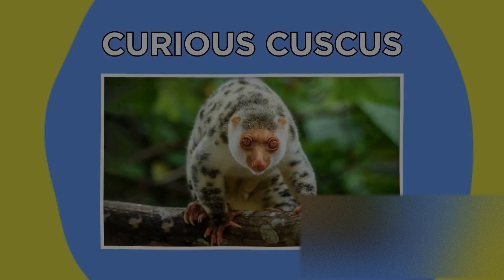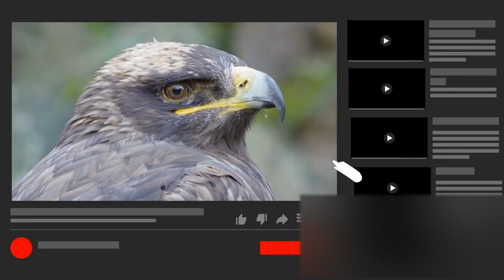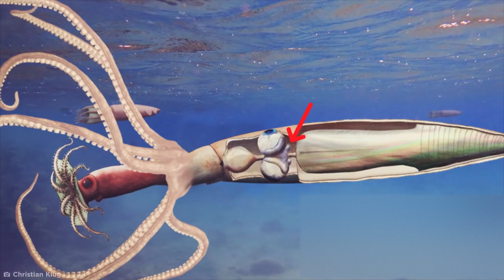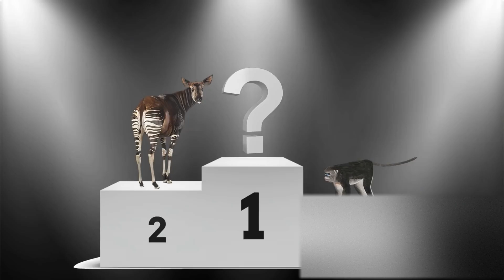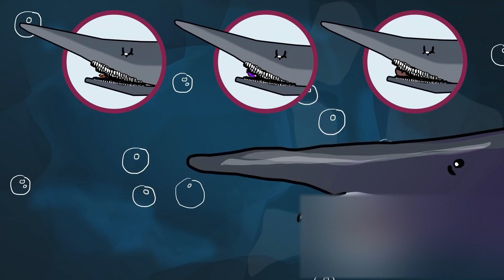Wild Animals That Have Rarely Been Seen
Coming up are some wild animals that have rarely been seen!